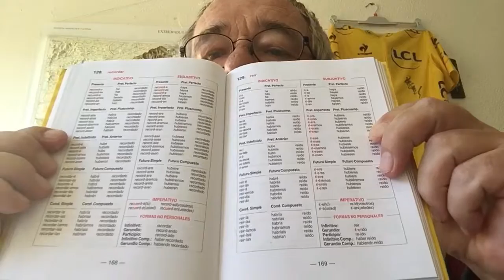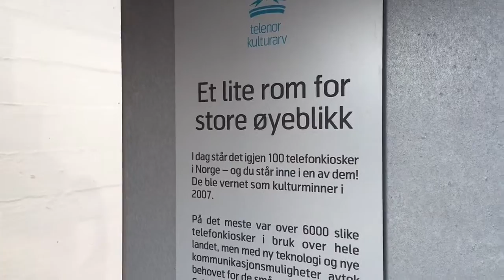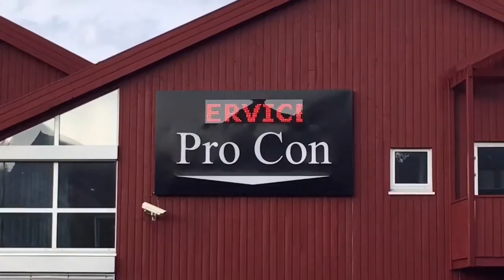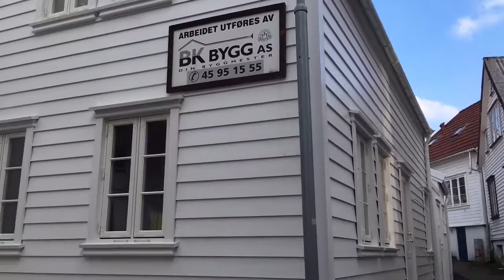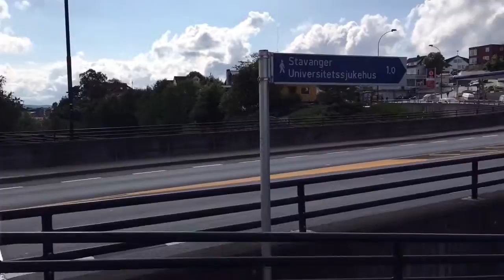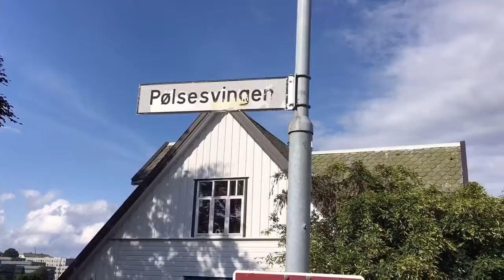Vintervær, dyremishandling, trevlet kjøtt og annen heddenskap